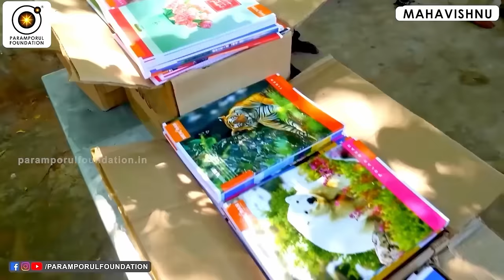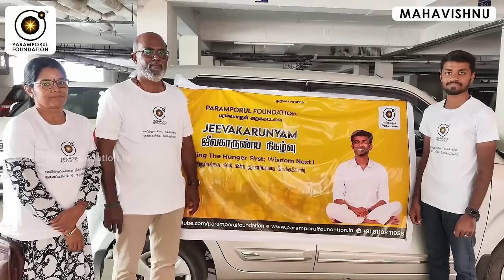காலையில் இருந்து இரவு வரை எல்லா வேலைகளிலும் மாஸ்டர் ஆவது எப்படி?How to become a master of all trades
How to Be a Master in Daily Life | Motivational Speech by Spiritual Guru MahavishnuWelcome to this transformative motivational speech by the esteemed Spiritual Guru Mahavishnu. In this enlightening session, Guruji shares profound insights and practical wisdom on mastering daily life. Learn how to harness your inner strength, cultivate mindfulness, and achieve a harmonious balance between mind, body, and spirit.In This Video:Discover the secrets to staying motivated every day.Learn techniques to enhance your spiritual growth and personal development.Find out how to overcome obstacles with a calm and centered mind.Gain inspiration to lead a fulfilling and purposeful life.Key Takeaways:The power of daily meditation and mindfulness.Strategies for maintaining inner peace amidst life's challenges.How to align your actions with your spiritual goals.

For daily Annadhanam & Other Charity Activity Contributions:

NAME : PARAMPORUL FOUNDATION
AC NO : 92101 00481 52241
IFSC: UTIB0000210
SAVINGS TRUST AC
AXIS BANK